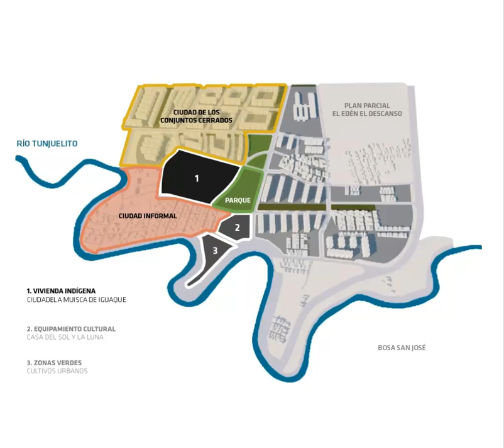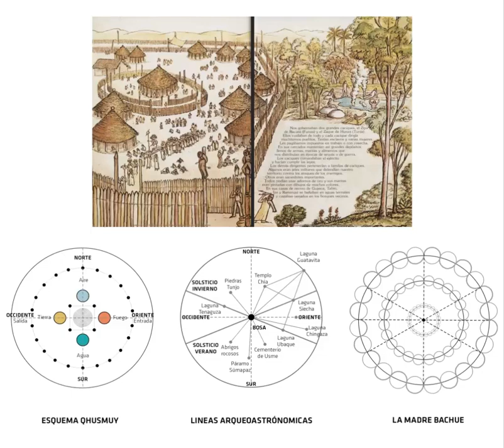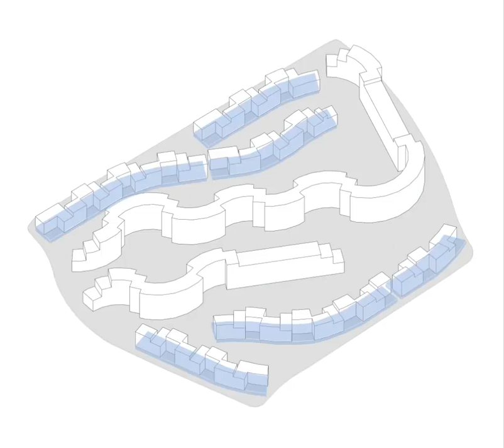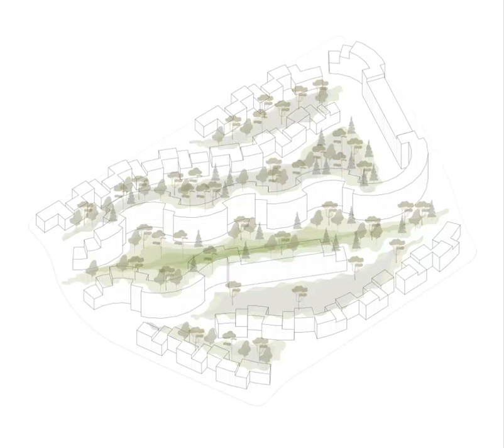Ciudadela Muisca de Iguaque, vivienda indígena en la ciudad de Bogotá - Javier Orlando Mora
Bosa es considerada hoy como una de las localidades con más procesos urbanísticos y de expansión en Bogotá, pero a su vez, ha generado múltiples consecuencias, debido al no respeto ambiental y social en sus territorios. Es así como el Cabildo Indígena Muisca de Bosa, en los últimos años, ha liderado procesos para permanecer en el territorio, salvaguardando la identidad y tradiciones de su pueblo.

Sede Bogotá
2021